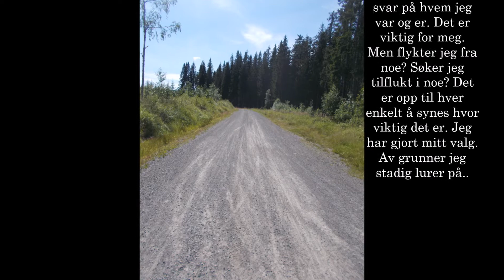19 7 2021